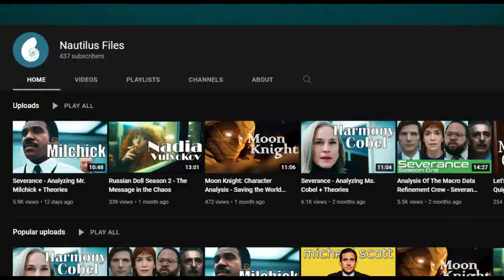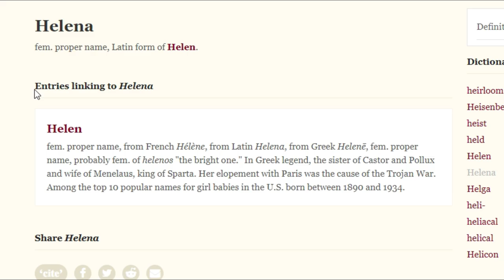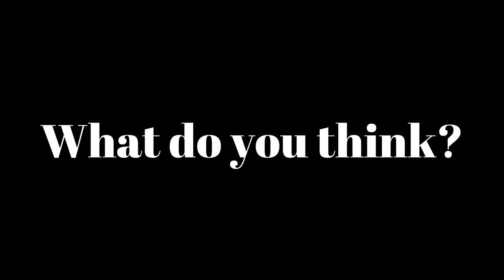Severance - Analyzing Helly R. + Theories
Need more Severance? I got you covered. This time we examine Helly R. AKA "Helly the Headstrong". What makes her tick? What part does she play in the grand scheme? Let's try and find out.